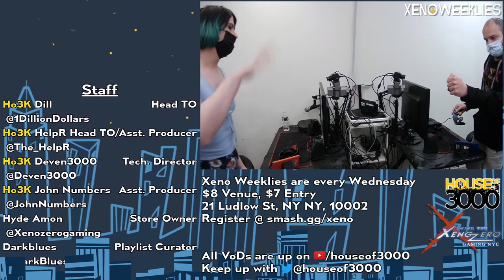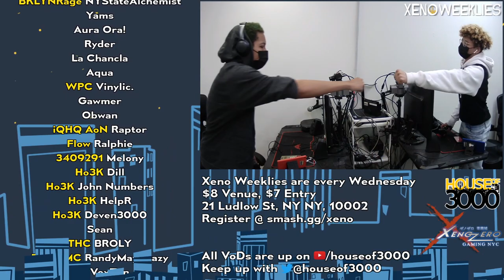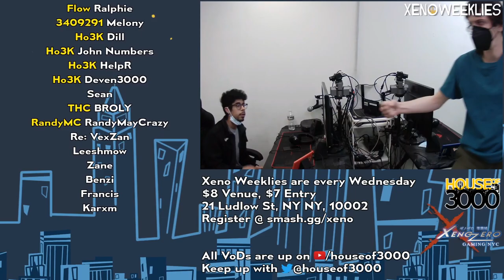[Smash Ultimate] Karflo vs Zane - Xeno239 (Grands)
Karflo (W)(Roy Dark Purple) vs Zane (L)(Alex Tennis)

Commentators:
 - Sonicfiend (@SonicfiendFGC)

Venue Fee: $8
Singles:   $7
Doubles:   $5

Venue Address -
21 Ludlow